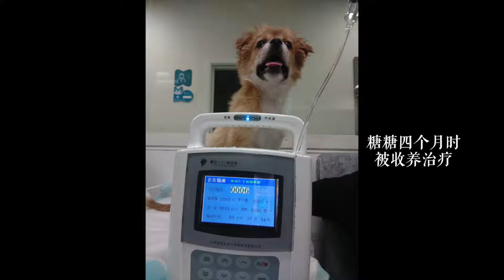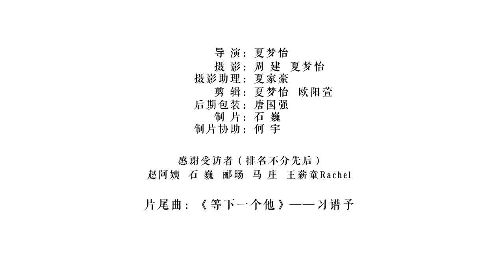【紀錄片】你所不知道的流浪貓狗和救助的故事，每個生命都是獨一無二的存在！中國救助站現狀（上集）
據不完全統計，中國平均每年有流浪狗4000萬隻，他們的命運大都是生來流浪，走失，被遺棄，甚至被屠宰。每天都有不計其數的狗狗被送上高速，運輸到全國各地成為的盤中餐，心痛的是這因買賣造成的傷害卻仍在蔓延。以下我們記錄了關於救助者和流浪動物的真實故事分享給大家，我深信每個動物都是獨一無二的存在，領養可以改變流浪貓狗的悲慘命運，請關愛每一個生命，支持領養代替購買！希望大家多轉發擴散支持！